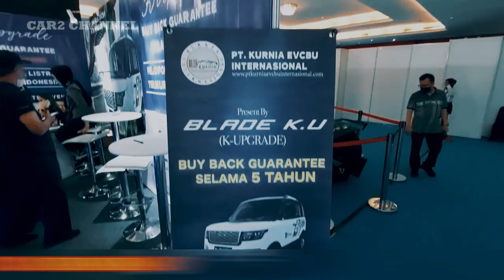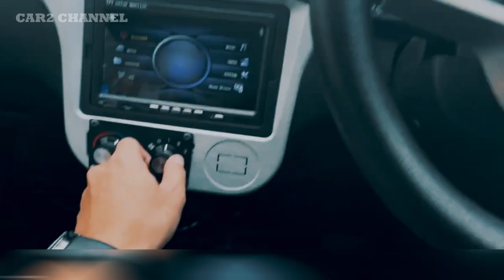Bisa dikendarai sejauh 336 km cuma 75 juta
K-Upgrade resmi dijual sebagai mobil listrik murah seharga Rp 75 juta melalui importir universal PT Kurnia EVCBU International. Menurut importirnya, mobil listrik mungil ini mampu menempuh jarak hingga 336 km dalam sekali pengisian daya.

 Harga K-Upgrade sendiri on the road dan tentunya mobil listrik ini memiliki surat kendaraan resmi dan legal di jalan. Vice President PT Kurnia EVCBU Satria Bagus Narendra mengatakan, konsumen yang memesan mobil listrik murah ini akan menerima perangkat tersebut dalam waktu 180 hari. Dengan cara ini, importir mengembalikan 100% uang yang dibayarkan tanpa alasan.

Music source.